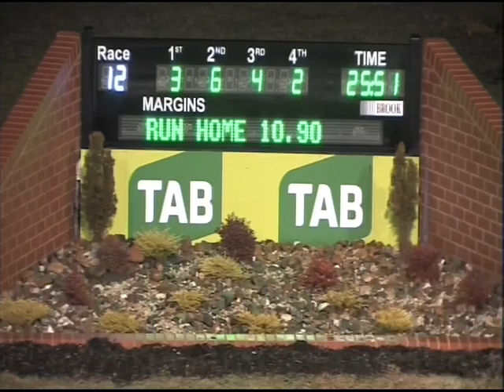Canberra 24072016 Race 12